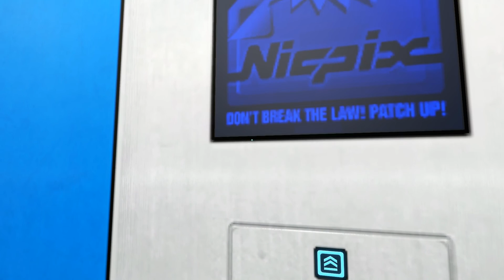Niezły kanał | Mirror's Edge odc. 3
No i kolejny odcinek ME :3
Na nagraniu słychać różnicę w dźwięku między rozgrywanymi segmentami gry. Prawdopodobnie podczas nagrania zmieniłem pozycję względem mikrofonu i byłem od niego za daleko.

Nowy film na kanale: "The Wolf Among Us [PL], Epizod 3, odc. 7 – Wyznania przy Whisky"